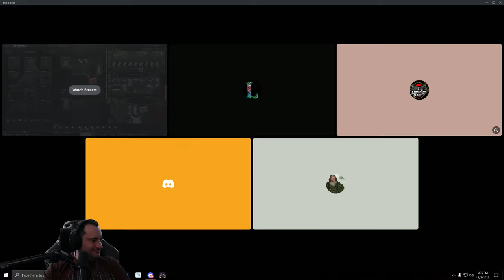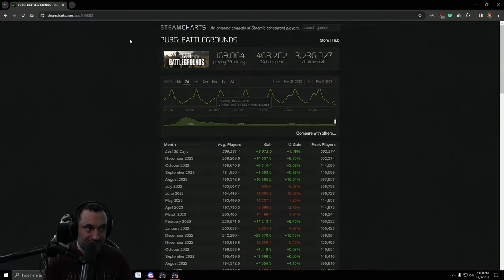Next Step of Down The Rabbit Hole - Escape From Tarkov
Gaming PC
Gaming Monitor - BENQ 2710Q
Second Monitor - ASUS 165Hz
Headset - Sennheiser HD 66OS

Streaming PC
16 GB Ram